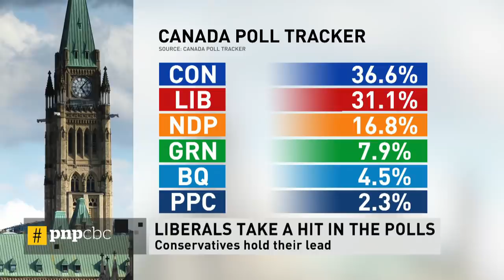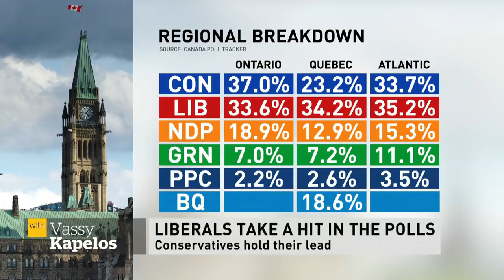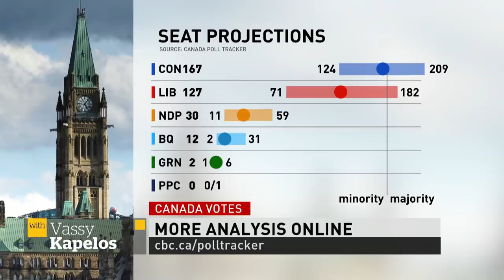Liberals take a hit in latest polls | Power & Politics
The Liberals' support in the polls fell in March as Justin Trudeau's personal support dropped as well. The Conservatives have led in the polls for the last month while the NDP has gained support and the Greens hit new polling highs.